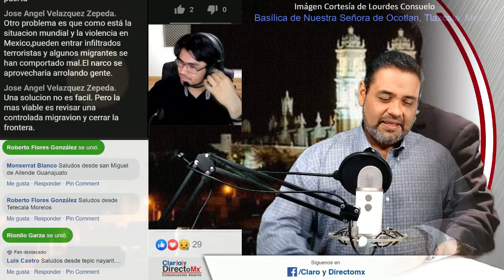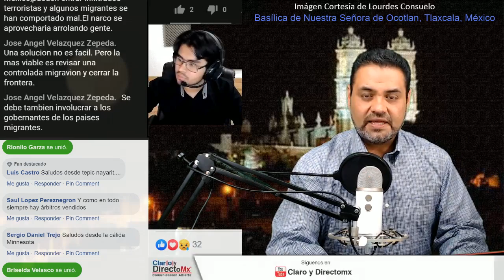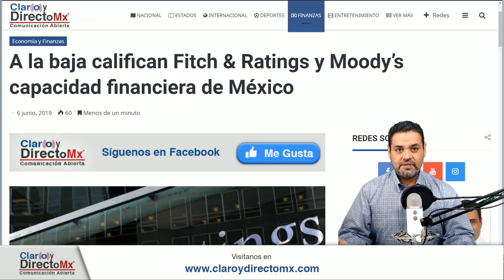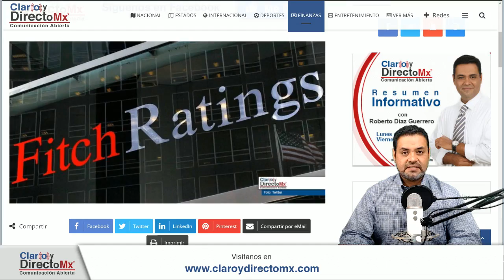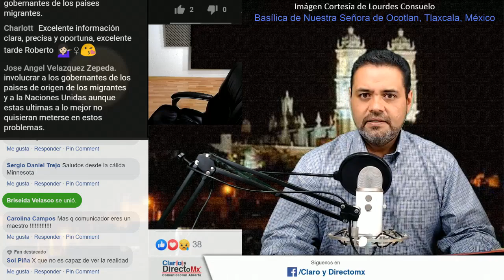Cómo funcionan las calificadoras || EnVivo [RESUMEN]